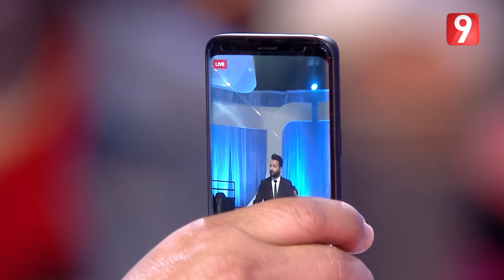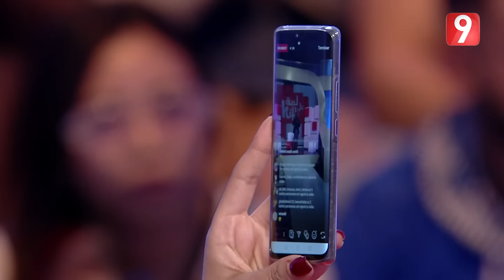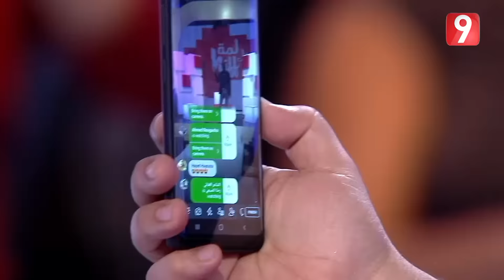Lamma Al Kif | محمد علي لسمر - بالله يا طير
لمة عالkiff هي منوعة ترفيهية تونسية تبث على قناة التاسعة كل يوم أحد، و يقدمها الإعلامي عبد الرزاق الشابي، وتحتوى على جملة من الفقرات الهامة ابرزها الثقافة و الرياضة و الفن و الترفيه بحضور جملة من الفنانين و الشخصيات المعروفة على الساحة الوطنية و العربية